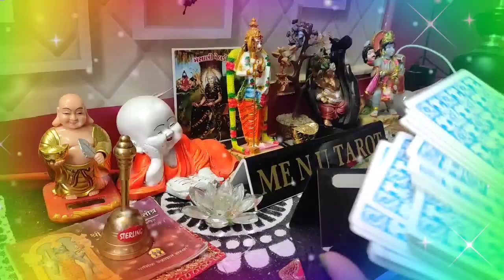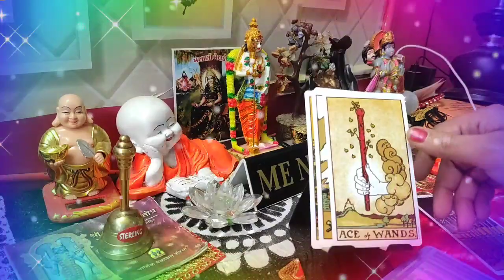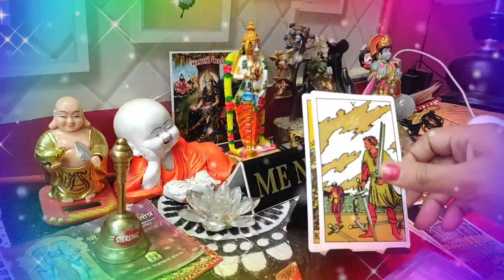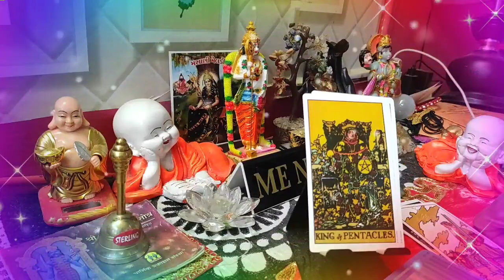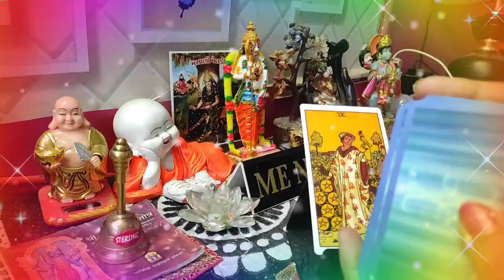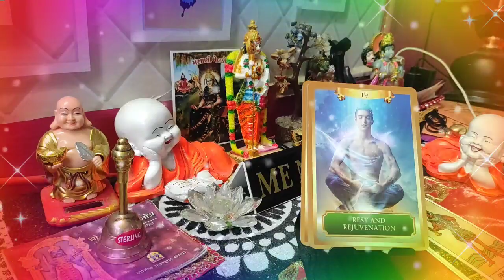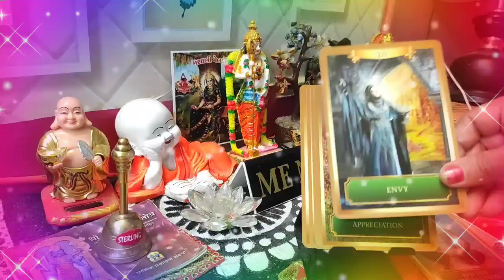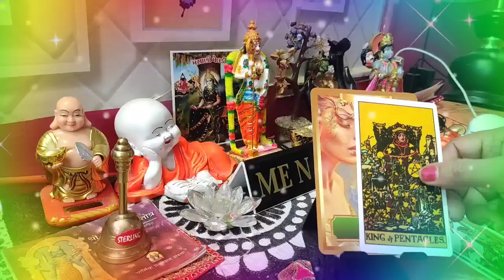♥️🌈♥️Koi faisla kar chuka hai jindagi ka, ♥️🌈♥️ current feelings, ♥️🌈♥️ me n u tarot